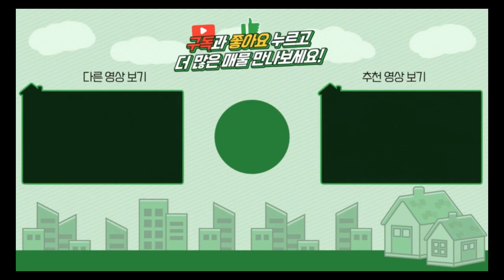양평전원주택 / 매매3억7천 / 여주시 금사면 마당넓고 관리잘된 전원생활의 교과서 주택 / 양평급매물 / 대원부동산 230531-2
▶ 매물번호 : 230531-2
▶ 중개대상물종류 : 단독주택
▶ 거래형태 : 매매
▶ 가격 : 3억7천만
▶ 입주가능일 : 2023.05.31 이후 협의가능
▶ 소재지 : 경기 여주시 금사면 전북리
▶ 용도지역 : 생산관리지역
▶ 건축구조 : 일반목구조
▶ 총층 지상/지하 : 지상 2층
▶ 방수/욕실수 : 방 2개+다락방 / 화장실 2개
▶ 방향 : 북동향
▶ 난방 : 기름보일러
▶ 사용승인일 : 2015년08월20일
▶ 주차대수 : 3대
▶ 기타시설 : 상수도, 정화조

사무소명칭/대표 : 대원공인중개사무소 / 대표 김대원
중개사무소 등록번호 : 제 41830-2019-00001 호
사무소위치 : 경기 양평군 양평읍 중앙로 107 3층 301호